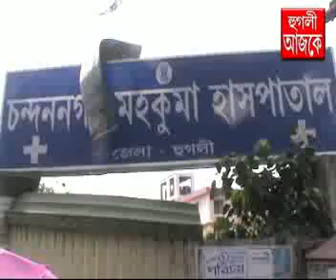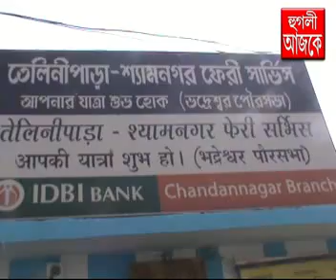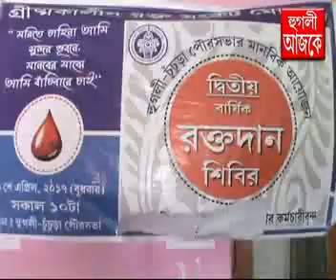hooghly ajke 26 04 2017